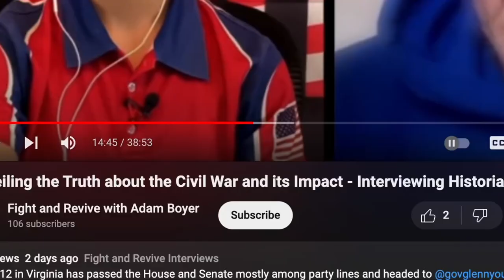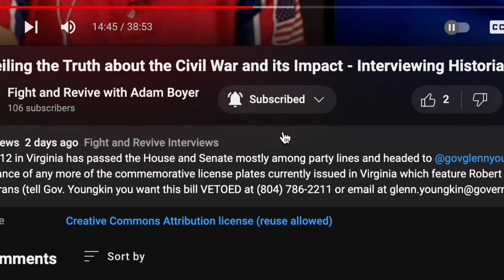What We Know About the Trump Assassination Attempt 3 Weeks Later | Midweek Special | Ep. 54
Donald Trump was shot just three weeks ago, and if you look at the media reports (or lack thereof) it's almost like it never even happened. With that in mind, let's recap what we know so far